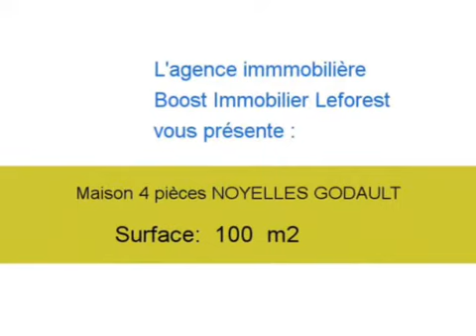Achat Vente Maison NOYELLES GODAULT 62950 - 100 m2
Cliquez sur ce lien pour en savoir plus (prix, contacts)

A vendre à NOYELLES GODAULT une maison de 100 m2.

L agence Boost Immobilier Leforest vous propose de nombreux autres biens immobiliers. Téléphonez au 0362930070 pour en savoir plus.

Annonce immobilière : Achat Vente Maison NOYELLES GODAULT 62950 Pas de Calais